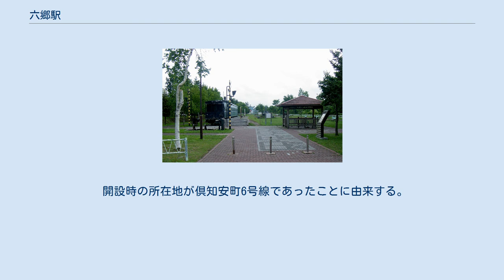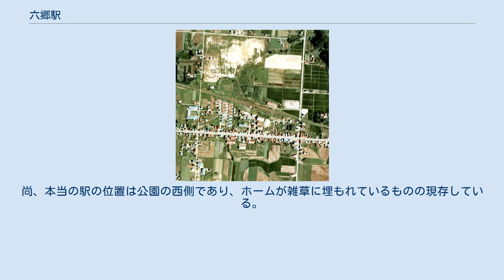六郷駅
1976年の六郷駅と周囲約750m範囲。
左が倶知安方面。
国土交通省 国土地理院 地図・空中写真閲覧サービスの空中写真を基に作成 六郷駅（ろくごうえき）は、かつて北海道（後志支庁）虻田郡倶知安町北4条東8丁目に設置されていた、日本国有鉄道（国鉄）胆振線の駅（廃駅）である。
電報略号はロク。
胆振線の廃線に伴い、1986年（昭和61年）11月1日に廃駅となった。
ホームは、線路の南西側（倶知安方面に向かって左手側）に存在した。
かつては相対式ホーム2面2線を有する、列車交換可能な交換駅であった。
使われなくなった1線は交換設備運用廃止後に線路、ホーム共に撤去されていた。
駅舎は構内の南西側に位置し、ホーム中央部分に接していた。
無人化後は正面の事務室部分の窓は板材が打ち付けられ、閉鎖されていた。
 開設時の所在地が倶知安町6号線であったことに由来する。
 2001年（平成13年）時点では記念公園として整備され、第3種車止め付きのレールとホーム、駅名標が設置され、ホームに横付けする形で国鉄の旧型客車であるオハ46形オハ46 501とヨ6000形7900番台車掌車ヨ7913の2両が静態保存・展示されている。
また9600形蒸気機関車9669の動輪も記念碑として展示されている。
踏切警報機付きの踏切も再現されている。
車輌はパークゴルフの休憩場に利用され、乗車可能である。
駅舎は残っておらず、ホームは模擬である。
2010年（平成22年）時点、2011年（平成23年）時点でも同様であった。
胆振線沿線で唯一の記念施設である。
尚、本当の駅の位置は公園の西側であり、ホームが雑草に埋もれているものの現存している。